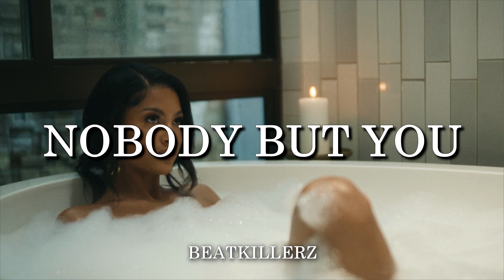[FREE] Lil Tjay Type Beat x Stunna Gambino Type Beat - "NOBODY BUT YOU"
(INSTANT DELIVERY, BUY 2 GET 1 FREE)

The Free version of this beat is available for Non-profit and evaluation purposes only (YouTube or Soundcloud use with No monetization).
For-Profit use (Spotify, Apple Music, etc.) You have to purchase a lease.
Absolutely any use of our beats (including leased beats) REQUIRES CREDIT (Prod. BEATKILLERZ).